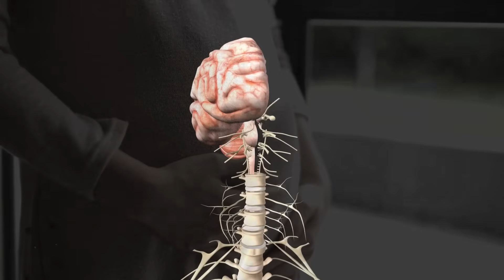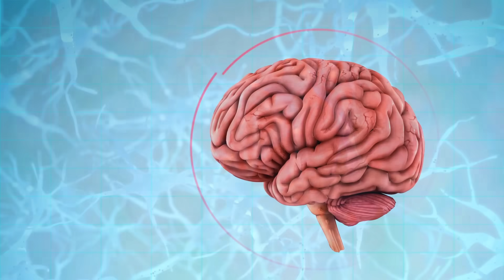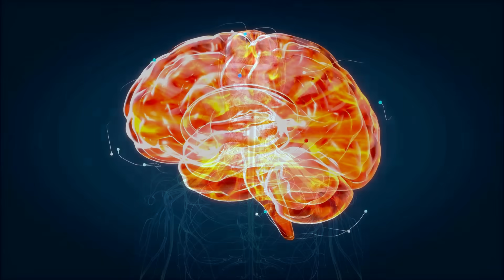Learn the Secrets of Babies' Brain Development Before Birth Prenatal Language Wonders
Welcome to "About Everything," your go-to channel for fascinating insights into the world of prenatal development! In this video, we'll explore the secrets of babies' brain development before birth and delve into the wonders of prenatal language acquisition.

Join us as we uncover the incredible journey of a baby's brain, starting from the earliest stages of development in the womb. We'll delve into the fascinating research surrounding prenatal language learning and how it shapes a child's linguistic abilities even before they are born.

Discover the remarkable ways in which babies' brains develop and absorb information during pregnancy. We'll explore the impact of maternal speech, music, and other stimuli on the prenatal brain, providing you with a deeper understanding of the incredible capabilities of these tiny learners.

Let's unlock the secrets of babies' brain development together and marvel at the wonders of prenatal language acquisition!

Get ready to embark on a journey into the fascinating world of prenatal brain development and language wonders!